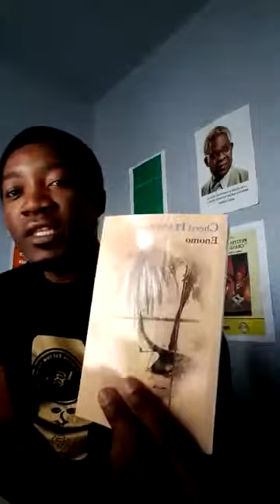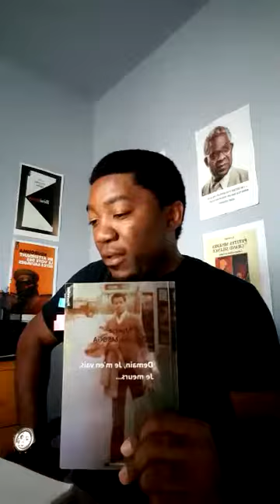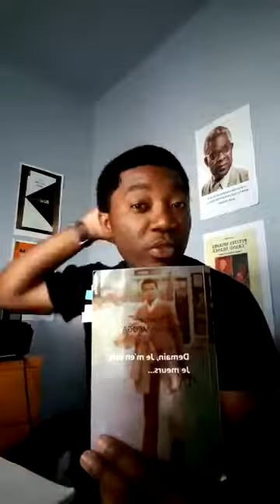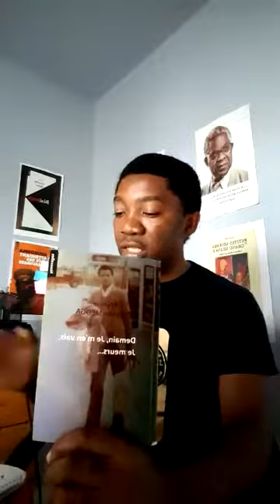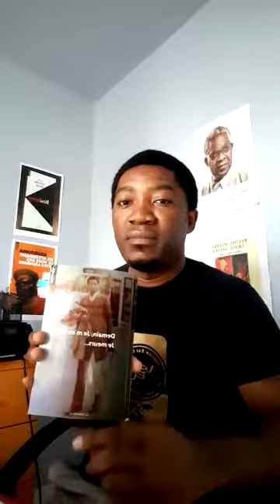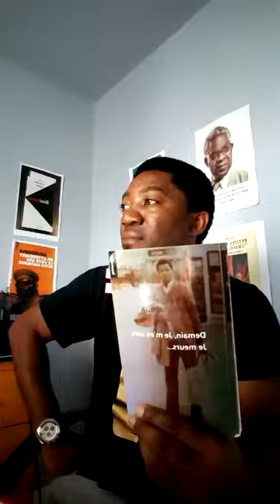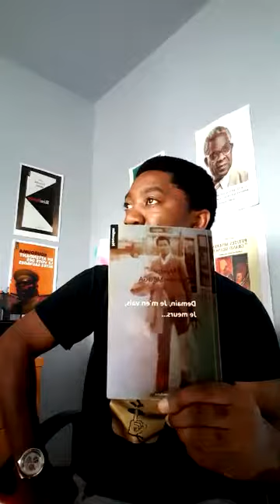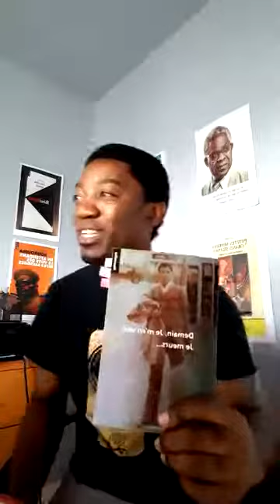UN LIVE UN LIVRE ACTE XII Demain, je m'en vais, je meurs (nouvelles)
Présentation détaillée de l'oeuvre De Muetse Destinée Mboga